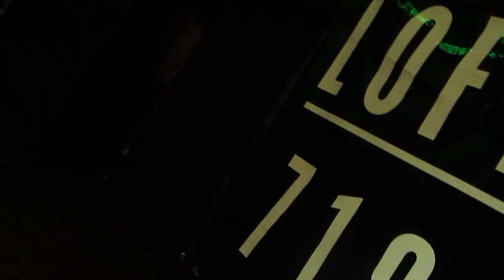Marcus Rios Solo at Loft 718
Great short set at loft 718 Austin Texas.